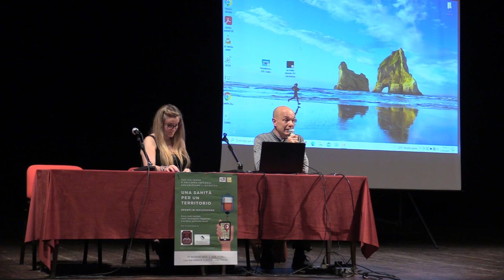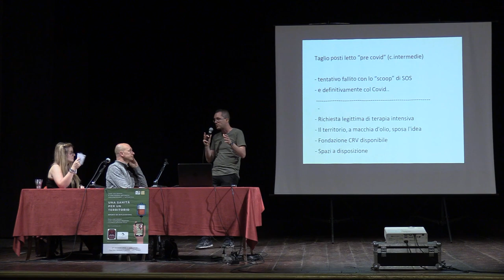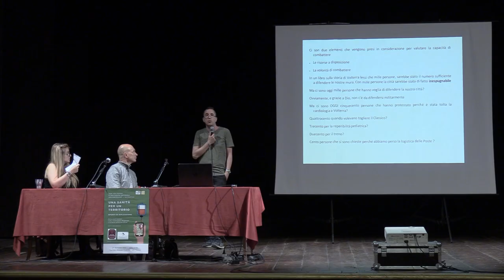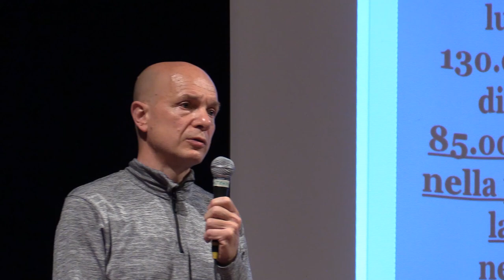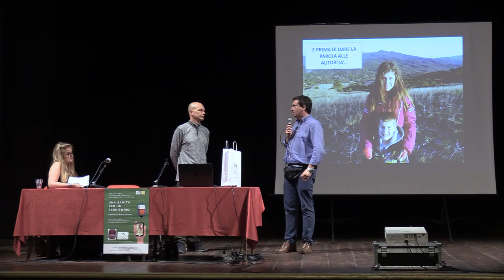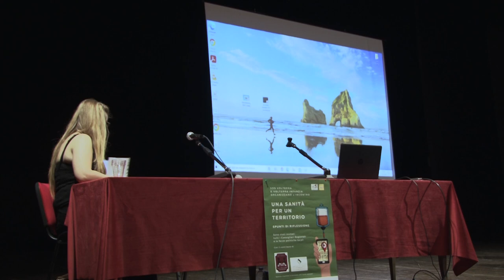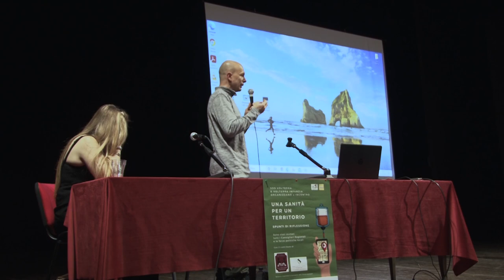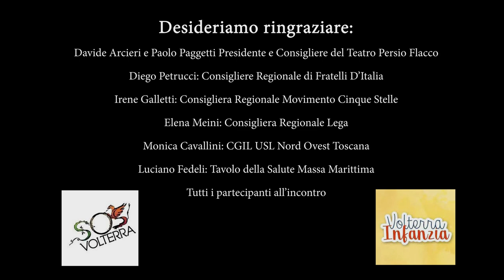Una sanità per un territorio - Teatro Persio Flacco - Volterra (PI) - 27-05-2022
SPUNTI DI RIFLESSIONE

SOS Volterra e Volterra Infanzia, a distanza di un anno dal precedente evento, fanno il punto sulla situazione della Sanità nel Volterrano e in Val di Cecina.